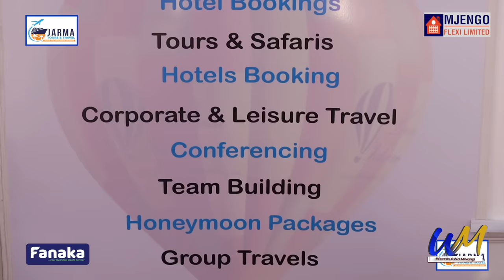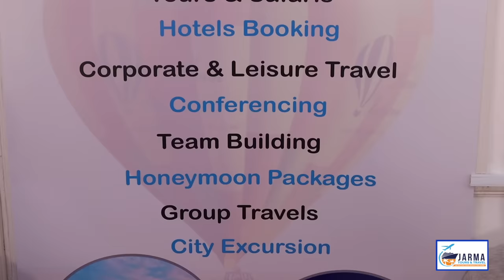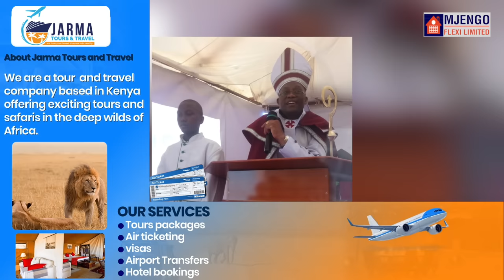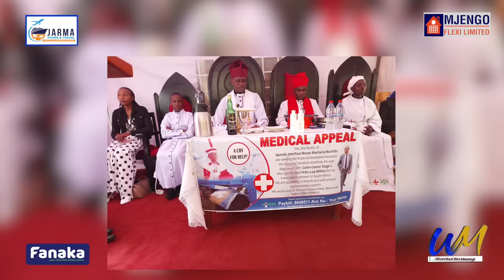Itanatuîka father nîndagîte mwana,ngîcoka ngîmûhikia notûtiaikarire agikinywo nî lori Dubai 😭